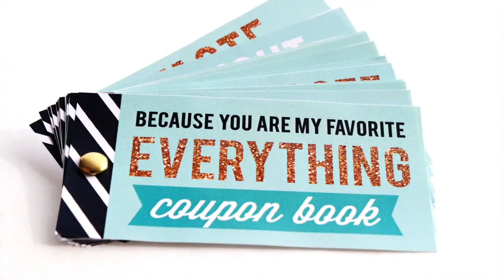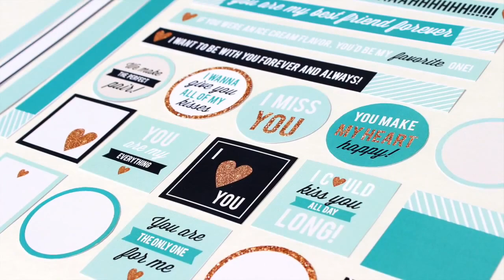Create The Best Gift for Your Spouse with the “Five Senses Gift” from The Dating Divas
Learn more and get your “Five Senses Gift” printables right

Want to delight your spouse’s every sense? The Dating Divas have the perfect printable kit to create an inexpensive, unique and thoughtful gift that your love will adore!

This creative 5 Senses Gift provides everything you need to create your own romantic gift hunt or gift basket, including printable gift tags, coupons and love notes! And of course, the Dating Divas have provided a cute and enticing invitation to help your spouse discover each little gift!

We know that your honey will agree that this is the best gift ever! Your Five Senses kit includes great gift ideas for each sense, so you’ll be able to put your own creative spin on every item! Don’t forget to customize your Five Senses coupon book and the included love notes with your very own personal ideas and sentiments, too!

Never be at a loss for gifts or ways to show your love with the Five Senses Gift Kit from The Dating Divas, available